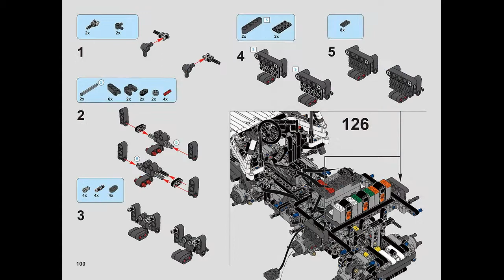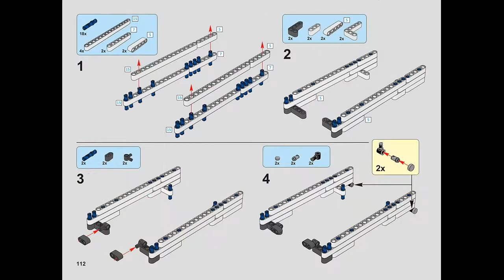Instruction for Lepin 23011 Shaman Avtoros p.90-119